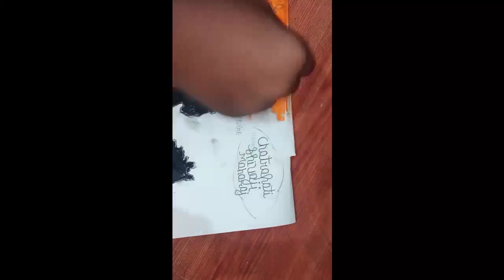Chatrapati Shivaji Maharaj Drawing Step by Step by YOGESH BHATIA Art 🎭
Chatrapati Shivaji Maharaj Drawing ♥️